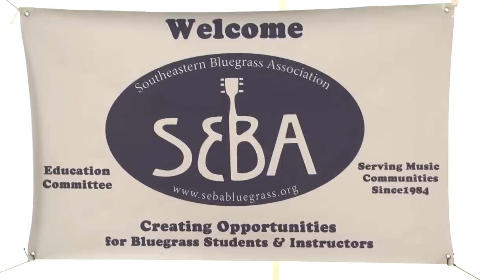Bear On The Square - Whitepath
Whitepath performs at the Main Stage Concert at the Bear On The Square Mountain Festival in Dahlonega, Georgia.  15th annual festival.